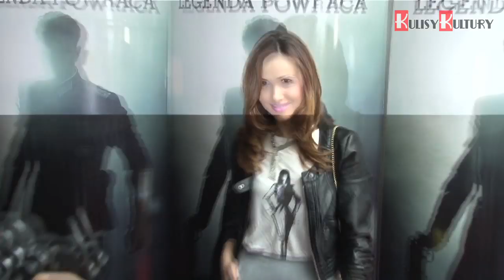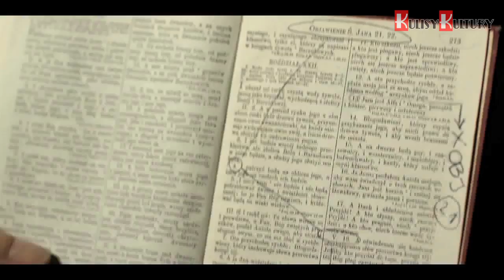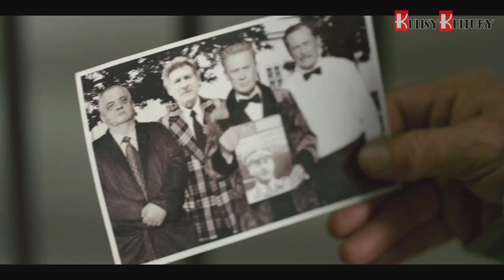Hans Kloss. Stawka większa niż śmierć - relacja z premiery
J-23 znowu nadaje! Sztuki tej dokonał Patryk Vega, który nakręcił kontynuację losów znanego polskiego szpiega Hansa Klossa, pt. „Stawka większa niż śmierć". Naprzeciw siebie znowu stają Brunner i Kloss.

Akcja filmu rozgrywa się w Koenigsberg, w 1945 roku. Tam polski James Bond wpada na trop skarbu skradzionego przez nazistów. Do akcji, również wkracza stary znajomy Klossa, Herman Brunner, któremu to próbuje jak zwykle pokrzyżować plany w przejęciu skarbu. Bohaterowie przenoszą się do lat 70. gdzie ponownie spotykają się po wojnie starzy „przyjaciele". W filmie pojawia się również miłosny wątek, gdzie do akcji wkracza nowa postać, córka jednego z niemieckich żołnierzy -- Elsa, dla której Kloss jest w stanie zrobić wszystko, nawet poświęcić powodzenie swojej misji.

Obsada aktorska w filmie jest wyśmienita. Głównych bohaterów (Klossa i Brunnera) grają naprzemiennie Stanisław Mikulski i Tomasz Kot, a także Emil Karewicz i Piotr Adamczyk. Dodatkowo są aktorzy młodego pokolenia m.in. Marta Żmuda-Trzebiatowska, Wojciech Mecwaldowski, Anna Szarek czy Piotr Głowacki.

Czy będzie to godny następca legendarnego serialu? Sprawdźcie sami. „Stawka większa niż śmierć" od 16 marca w kinach.

Krzysztof Kleczkowski